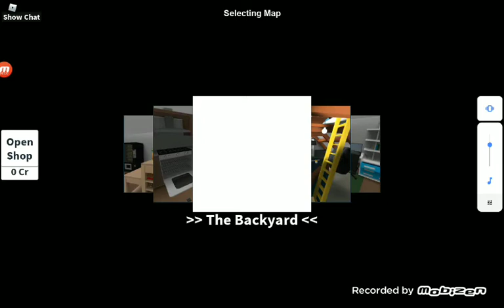hide and seek (Roblox)